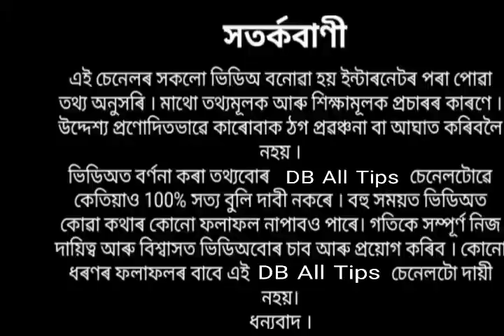বুধবাৰে কৰক এই সহজ উপায়টি সকলো সমস্যাই দূৰ হয়।